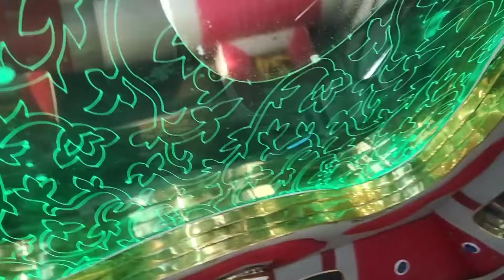Sunday car bazaar cheap price cars for sale in Karachi cars market Update